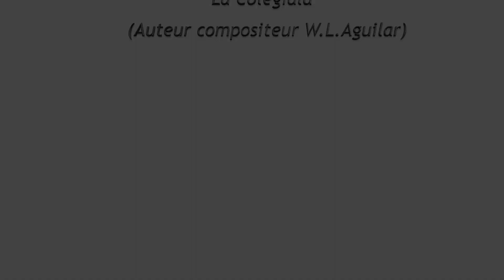LADJA TEASER 2019 / 2020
Ladja. Musique des Caraîbes  , Zouk Salsa, Cumbia, Merengue ,

Audrey  Chant Lead / choeurs
Patricia Chant Lead / Choeurs
Jean Claude  / Guitare / Choeurs
Luccio / Clavier / Chant Lead / Choeurs
Jean Jacques / Basse / Choeurs
Gaëtan / Percussions /
Dominique / Drums /